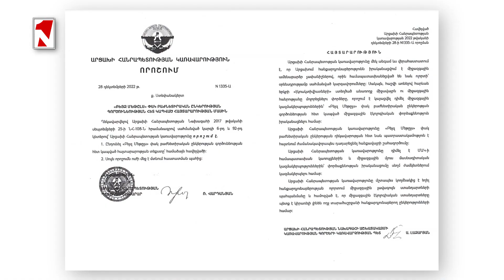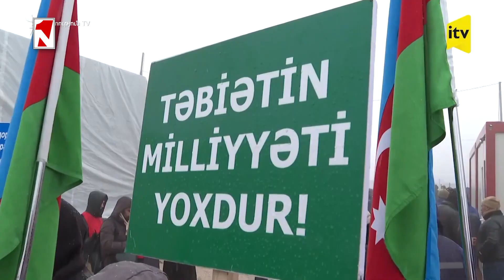Արցախի ուշագրավ որոշումը․ Լաչինի միջանցքը կբացվի՞